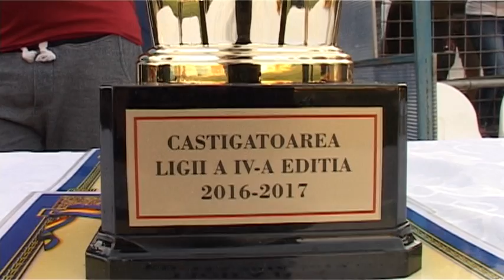Știre SPORT Etv/ 05.06.2017 – SC OȚELUL A FOST ÎNCORONATĂ CAMPIOANA JUDEȚULUI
Atmosferă de sărbătoare la finalul săptămânii trecute, pe stadionul Oțelul! Formația pregătită de Stelian Bordeianu a fost încoronată campioană a județului, după ce a trecut în ultima etapă de Gloria Ivești cu 4-1. Trofeul a fost înmânat de legenda Gabi Paraschiv.